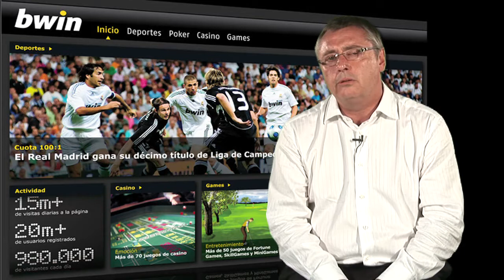J SUDAFRICA 1 hd